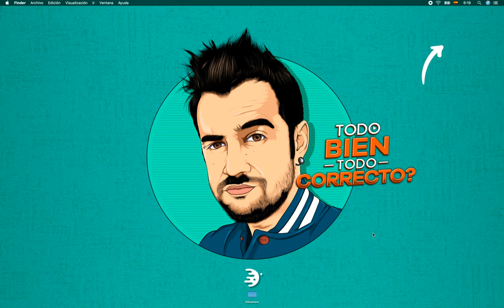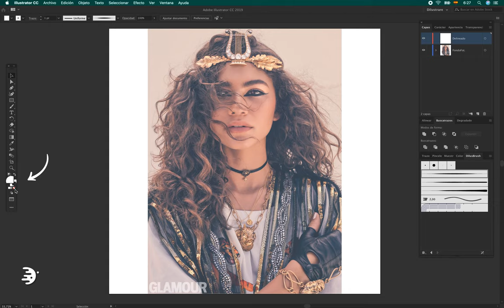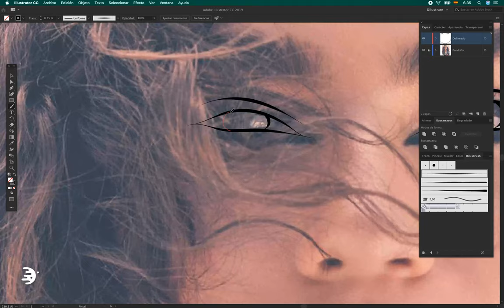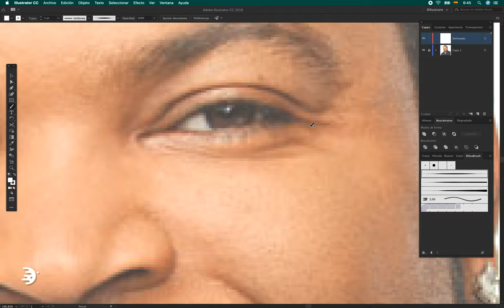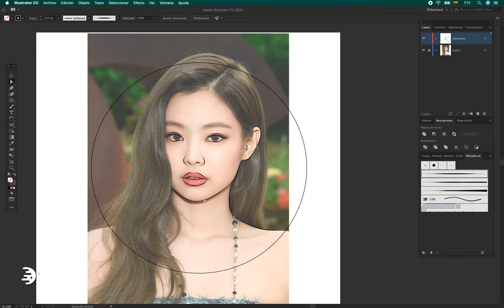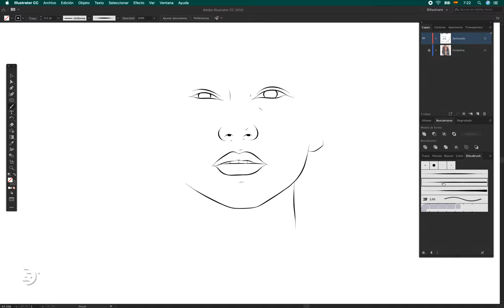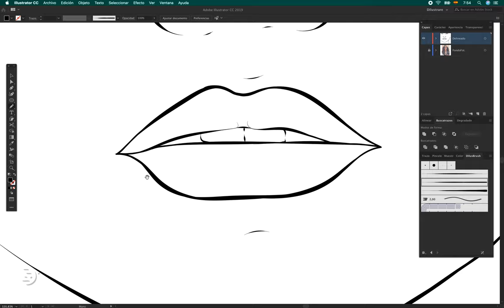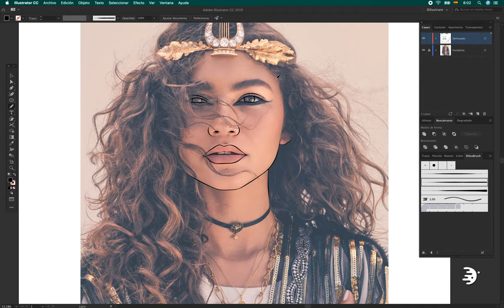CÓMO Delinear · Dilustrando desde CERO | Illustrator Tutorial (Mouse)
Con este 2ndo video, aprenderás cómo mejorar aún más tu delineado con estos tips muy sencillos y fáciles de hacer, pero muy efectivos. Cuando lo tengas terminado, veras la GENIAL que se verán! Dilustremos!

Edición: David Gutama - Raúl Ryu
Audio y Musicalización: Raúl Ryu / Tebo Dom - Lobes
Animación Intro y Outro: Henry Gutama

Dilustrare
2019